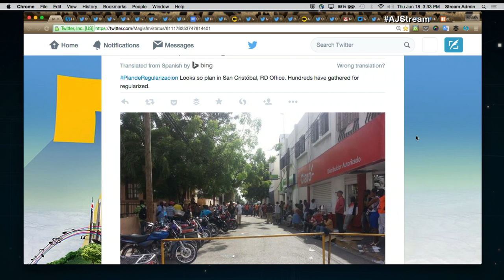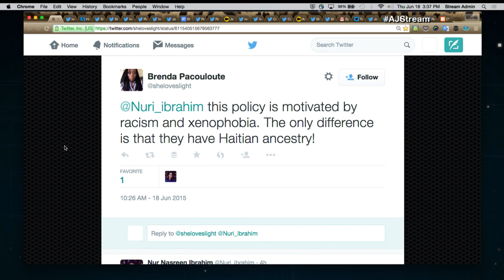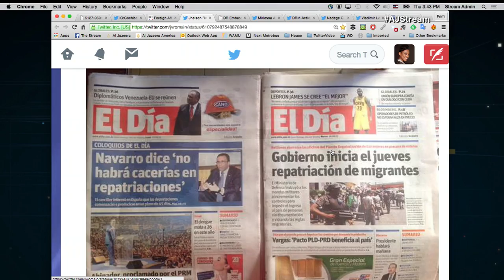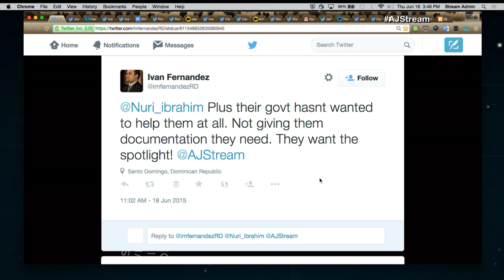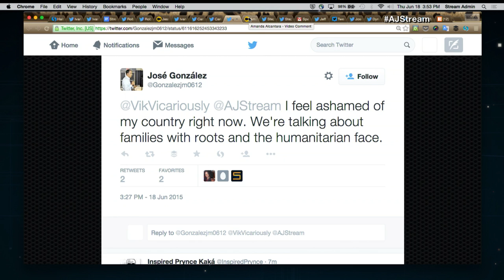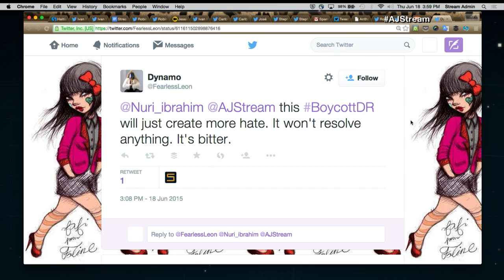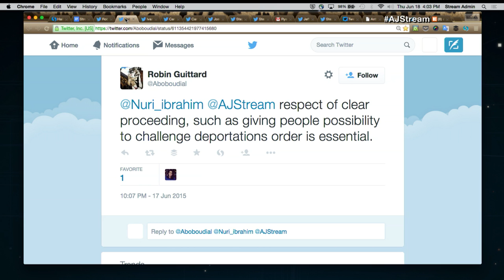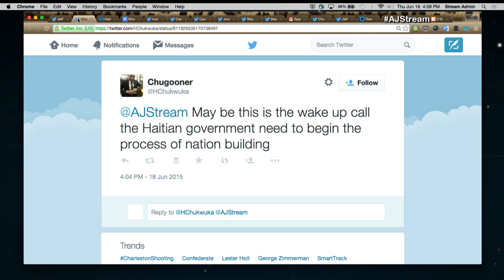The Stream - Is there a future for Haitians in the Dominican Republic?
On The Stream: Why thousands of stateless Haitians could face deportation from the Dominican Republic